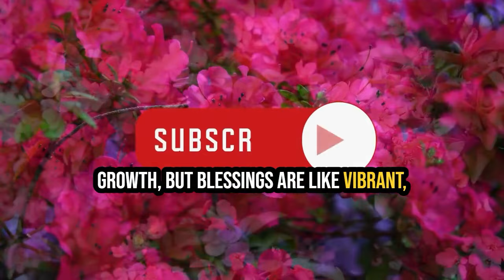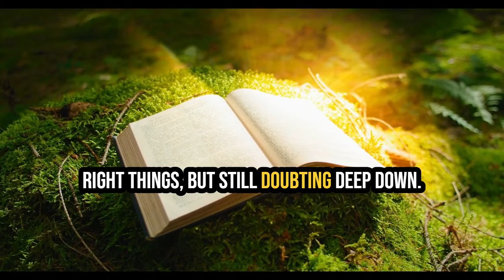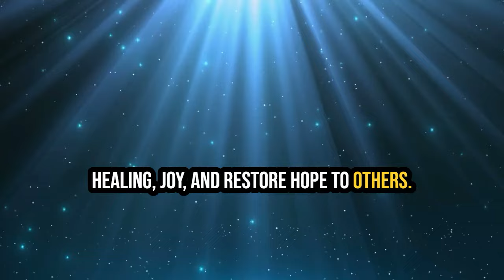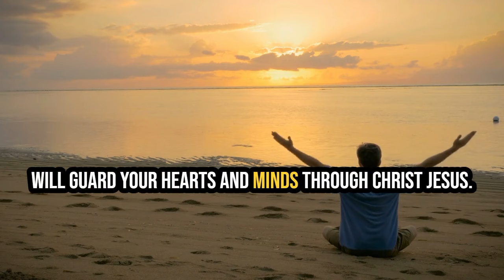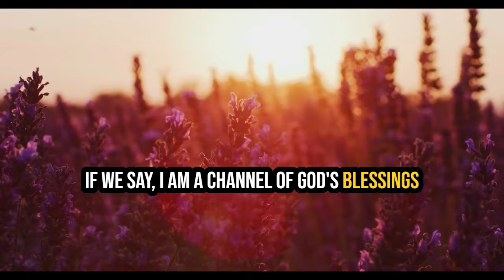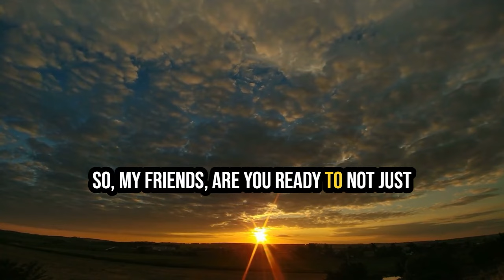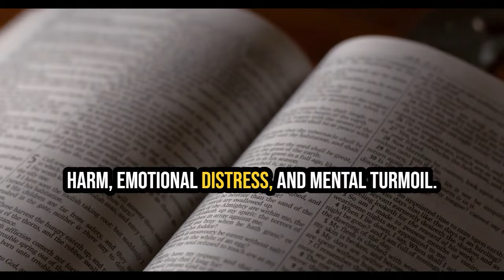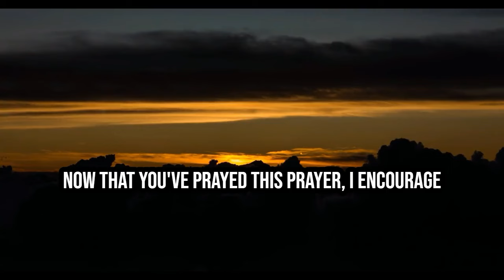Joel Osteen Today 2024 - Speak Life Over Your Situation Bless Your Soul